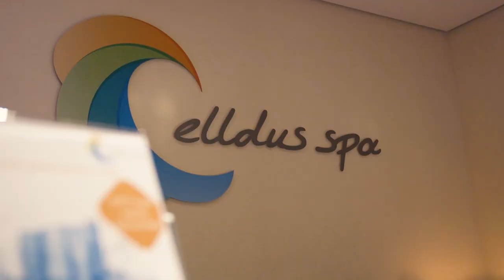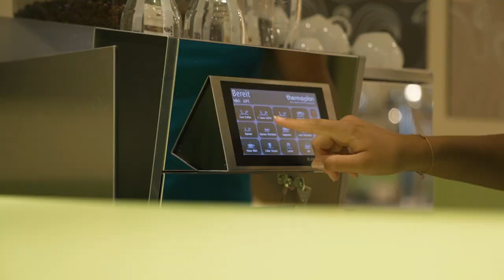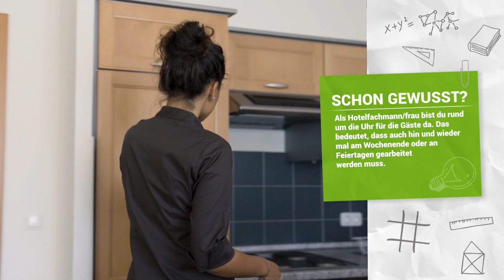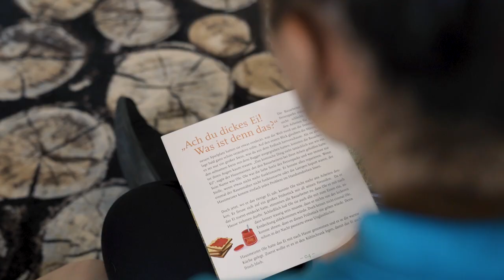Ausbildung zum Hotelfachmann/frau beim Elldus Resort | Erzgebirge LIVE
Als Hotelfachmann/-frau bist du der Allrounder im Hotel. Du durchläufst während deiner Ausbildung alle Bereiche wie Rezeption, Service, Housekeeping oder Kinderbetreuung. Dabei stehst du im direkten Kontakt mit den Gästen und hast für jede Frage die passende Lösung parat. Zusätzlich erwarten dich als Hotelfachmann/-frau auch Aufgaben im Hintergrund. Du darfst Events und Tagungen planen und organisieren und bist dabei für die Bestellungen, Zahlungsvorgänge, Personalplanung und vielem mehr verantwortlich.

:) Du kannst das Video auch gerne mit deinen Freunden teilen.

Weitere Infos zum diesem Ausbildungsberuf und zu vielen weiteren findest du auf unserer Homepage

Hier geht's zu unserem Instagramaccount / @erzlive
Und hier kommst du zu unserer Facebookseite:

ERZ LIVE wird produziert von PS Media Point.